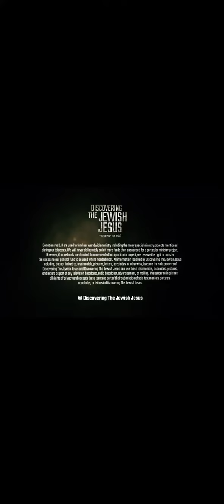September 26, 2023